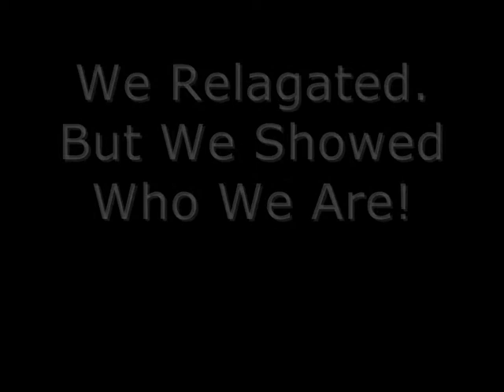Willem II - This Is Who We Are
klein filmpje met fotos van willem II dit seizoen, op een foto na!
Zelf gemaakt